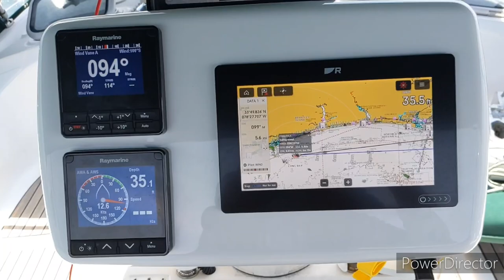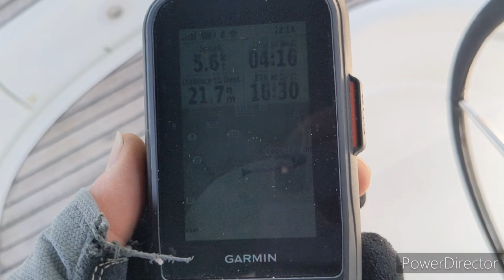Sailing from South Carolina to North Carolina